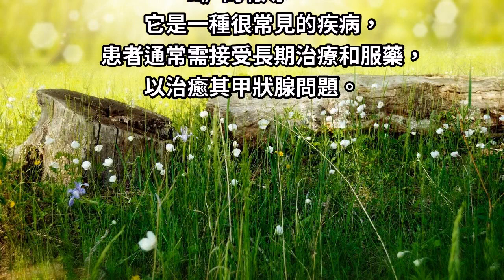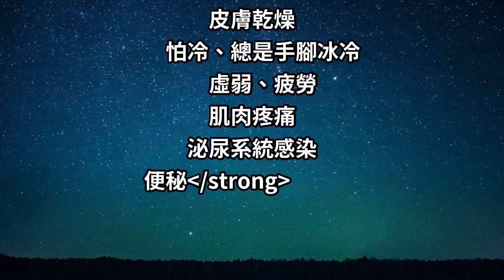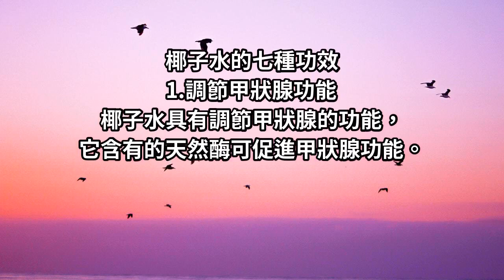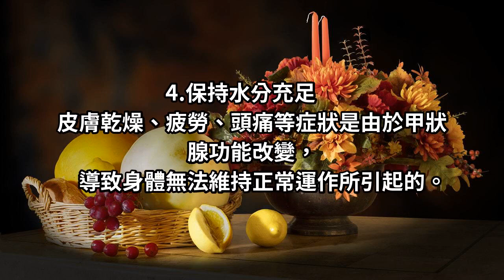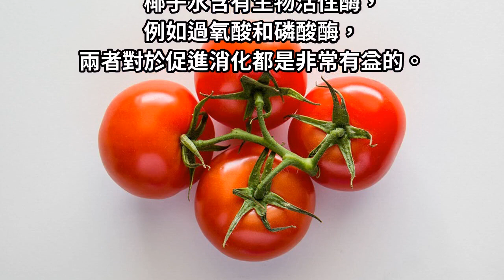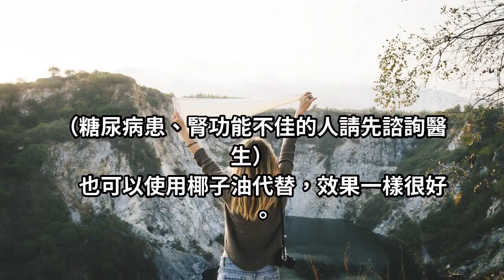「椰子水」就是改善甲狀腺功能的神水！「7大功效」由內而外改善健康，完全零副作用。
甲狀腺機能低下症，又稱作甲狀腺功能減退（簡稱甲減）。